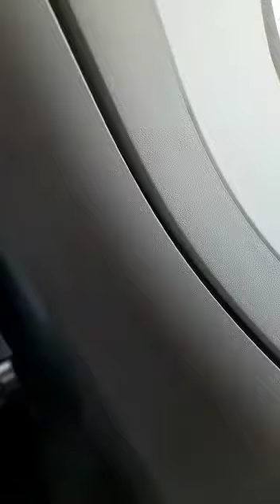Lucknow se Mumbai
my family trip Lucknow se Mumbai landing international airport 15/02/2021